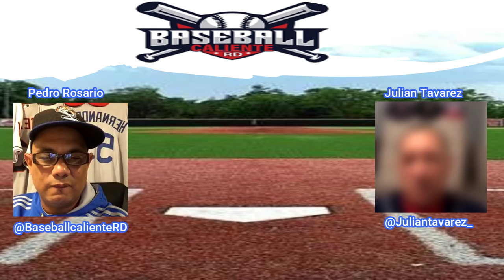Julian Tavarez,Se Pone La gorra Del Licey,Quisiera Algun dia ser Manager Del Licey,Franklin Mirabal